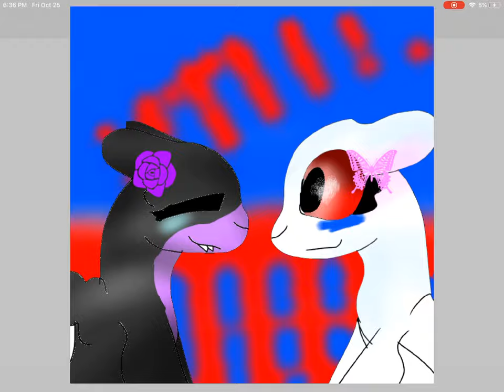For Paivan Raivo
I can’t help making fan art for you